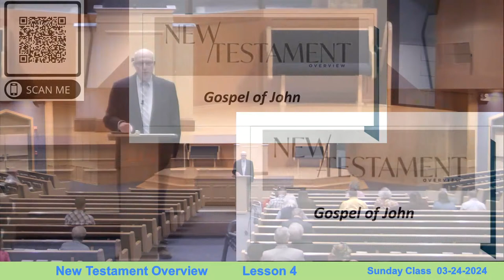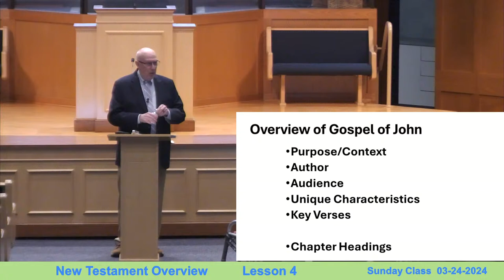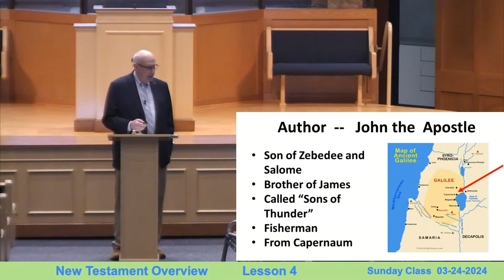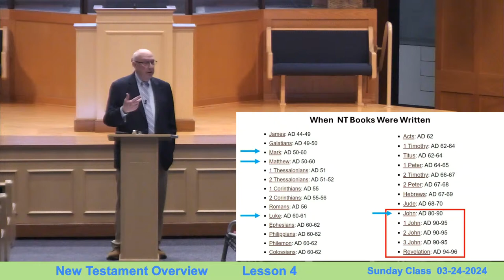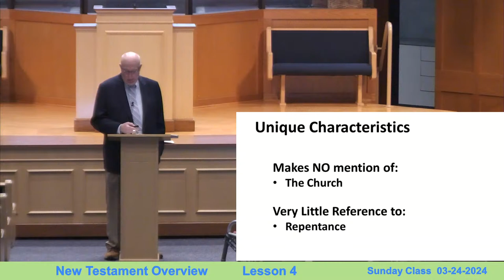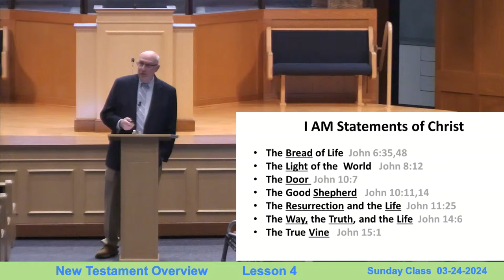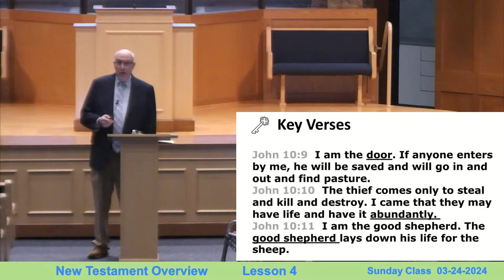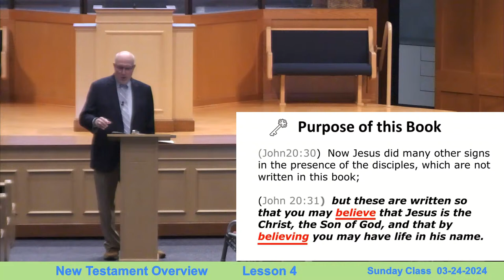3-24-24 | Larry Russell | New Testament Overview - The Gospel of John